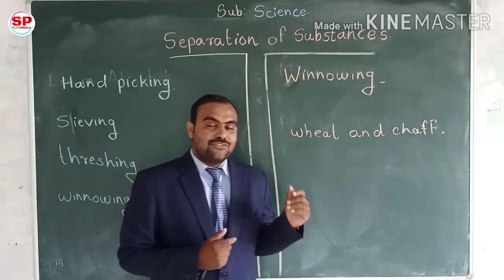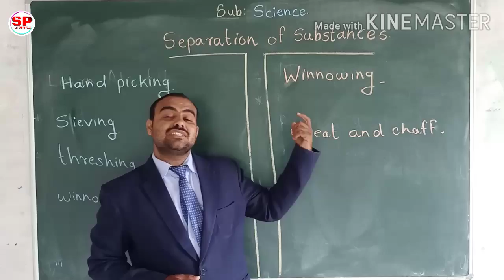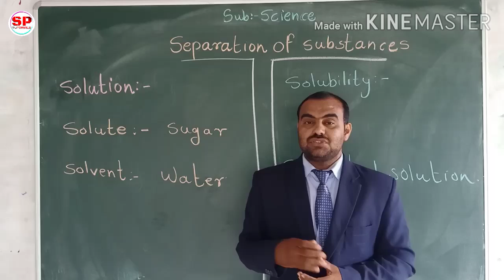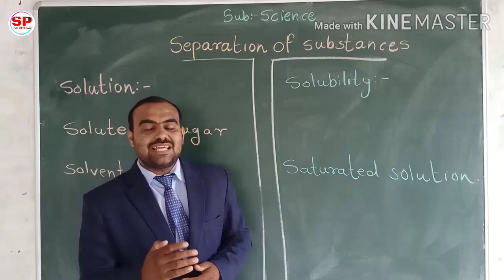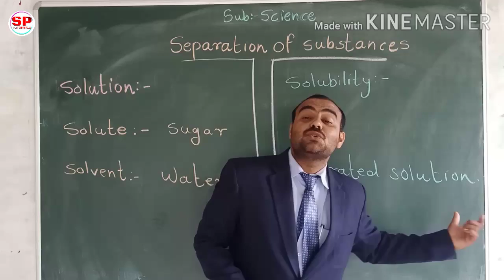|| Class 6|| Separation of substances|| Winnowing and solutions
Hello students in this video we are going to learn about the methods of separation like Winnowing and solutions